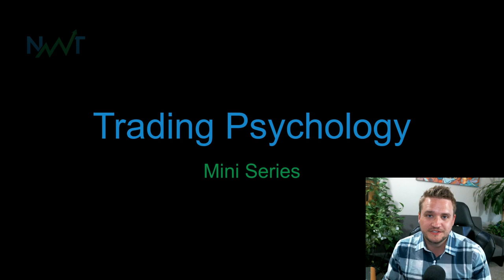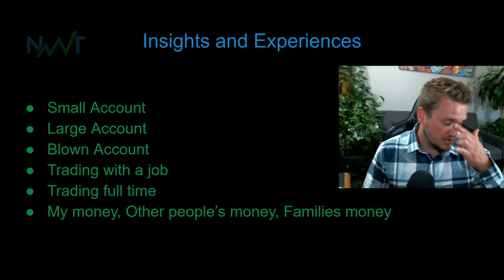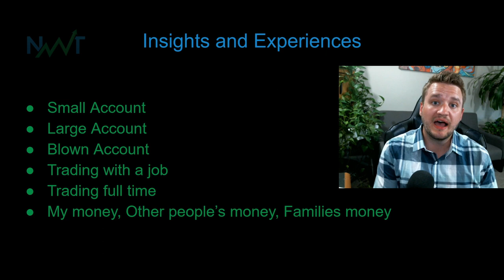How To Master Trading Psychology and Stop Emotional Trading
This video is about How to master trading psychology and how to stop emotional trading. In this video I narrow down 3 trading psychology tips that I had to master which resulted in profitable and more confident trading. If you focus on these 3 day trading psychology tips you will find yourself learning how to master trading.

Any trades placed upon reliance on my systems are taken at your own risk for your own account. I am not an investment adviser . Information contained within this video, tweet, web site, including e-mail transmissions, messages and any other associated messages/media (hereinafter collectively referred to as “Information”) is provided for informational and educational purposes only. The Information should not be construed as investment advice.